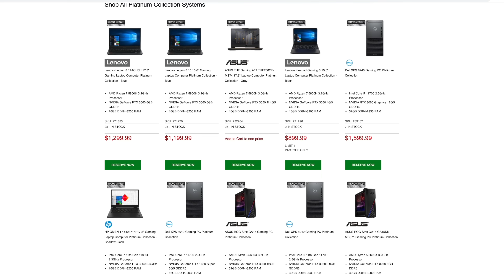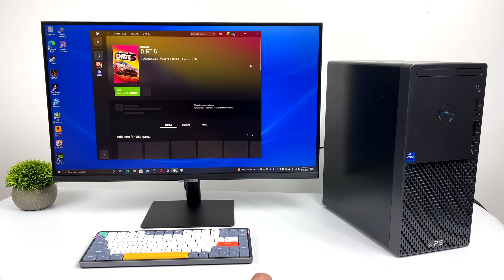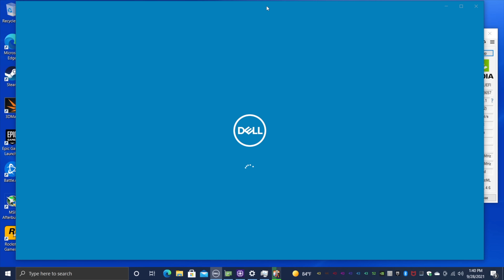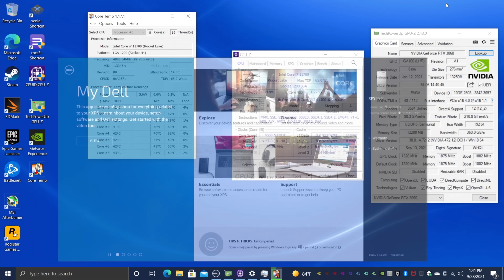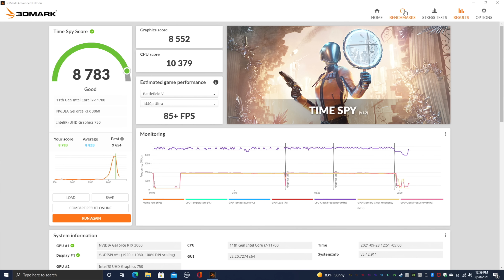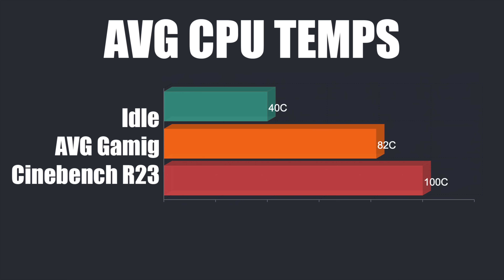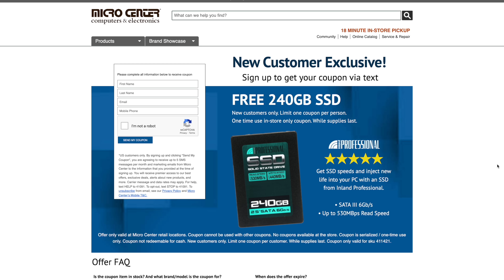Dell XPS 8940 Prebuilt Gaming PC Review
In this video, we take a look at the Dell XPS 8940 prebuilt gaming pc, Powered by the 11th gen i7 11700 CPU backed by 32GB of Ram and an Nvidia RTX 3060 graphics card. This PC definitely has the power we need for AAA gaming but... The cooler Dell used in this PC just isn't good enough for the i7 11700 CPU. We run some benchmarks, test some pc games and our favorite emulators like RPCS3 for PS3, CEMU for WiiU, and xenia for Xbox 360.

New Customers Exclusive – Get a Free 240GB SSD at Micro Center

00:00-Intro
00:30-Overview
02:53-Specs
03:38-Dirt 5
04:16-Windows 10 Pro
05:27-Benchmarks
06:16-PC Gaming
08:23-WiiU CEMU Emulator
08:48-Xenia Xbox 360 Emulator
09-08-RPCS3 PS3 Emulator

ETAPRIME
12520 Capital Blvd Ste 401 Number 108